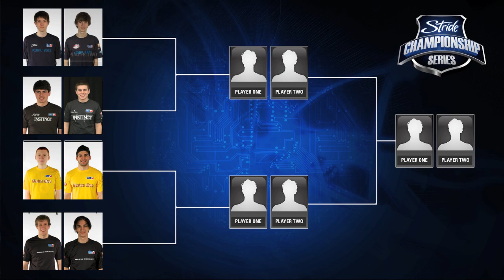Instinct vs Instinct - Stride Championship Series Episode 5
It's Ogre2 and Pistola vs Lunchbox and Roy, in a battle of Halo heavyweights for ultimate bragging rights.